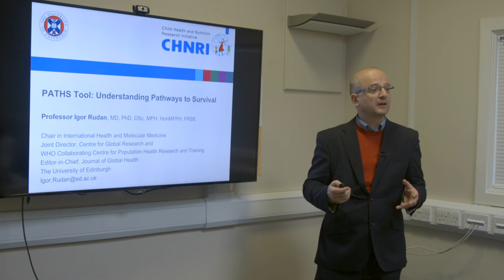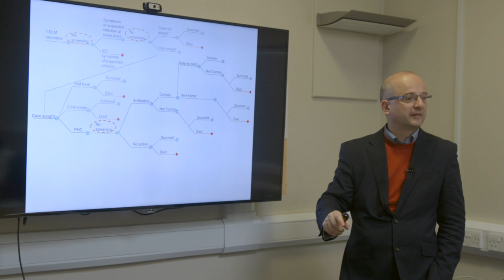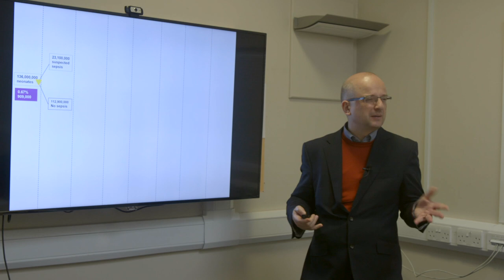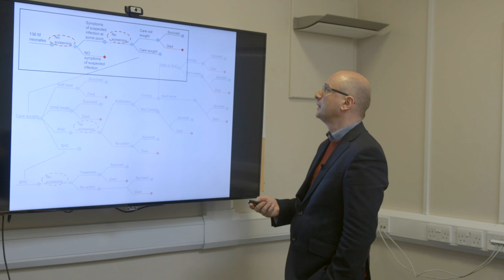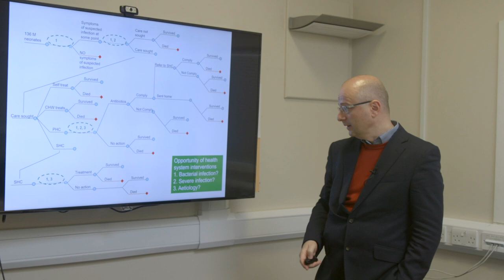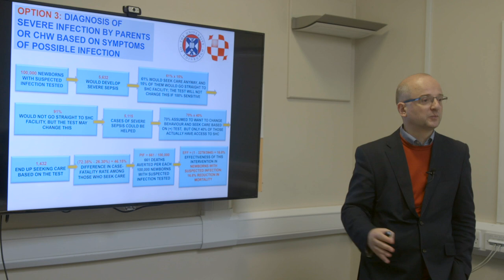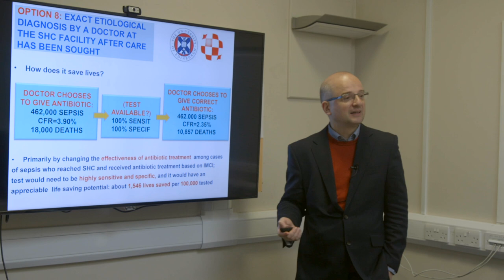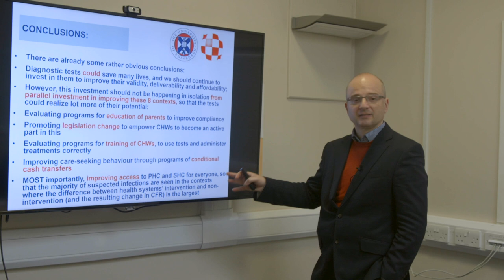Lecture 3 - Igor Rudan: PATHS Tool: Understanding Pathways to Survival